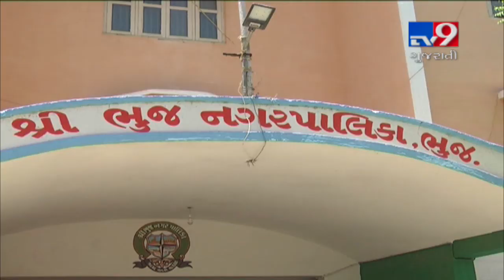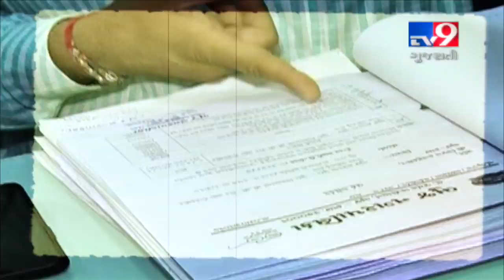Bad roads, poor drainage irk Bhuj residents | Tv9GujaratiNews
Bad roads, poor drainage irk Bhuj residents